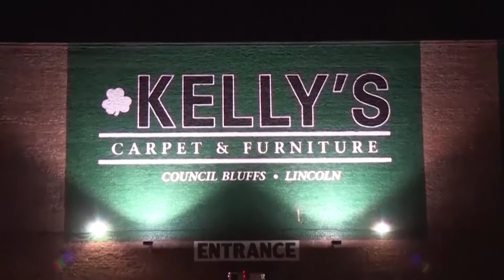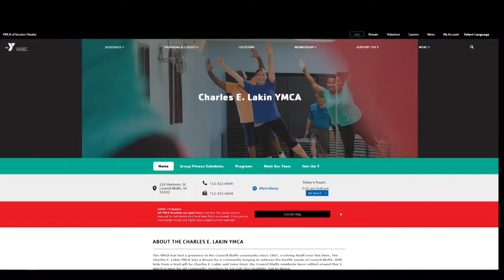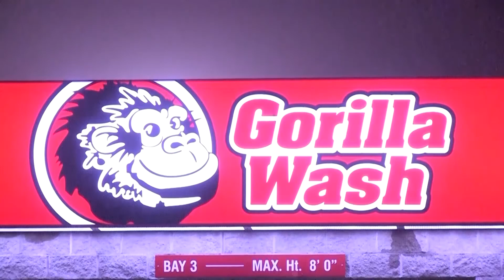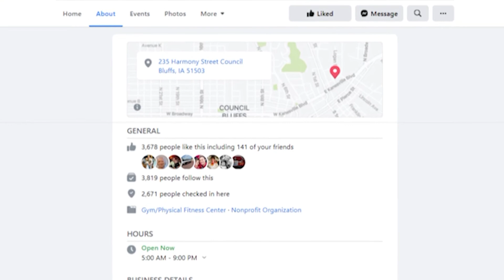Co. Bluffs Charles E. Lakin YMCA "C" League Recreational Basketball Huisenga vs Walker 12-19-2021